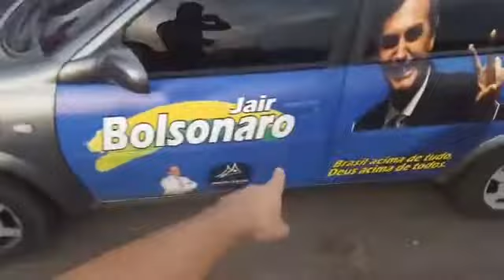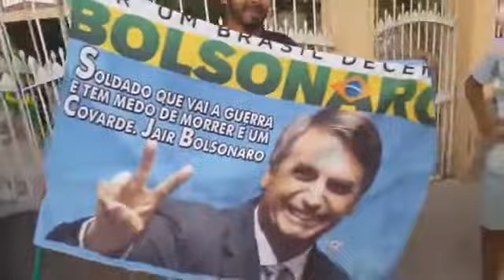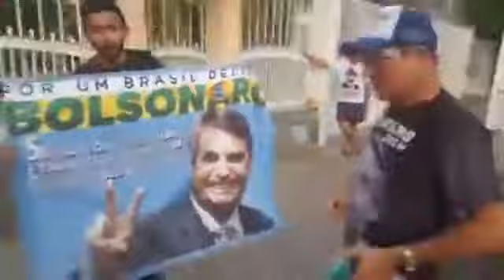Carreata e Outdoor Bolsonaro em Icó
Inauguração do Outdoor em homenagem ao Bolsonaro via facebook pagina André Fernandes.